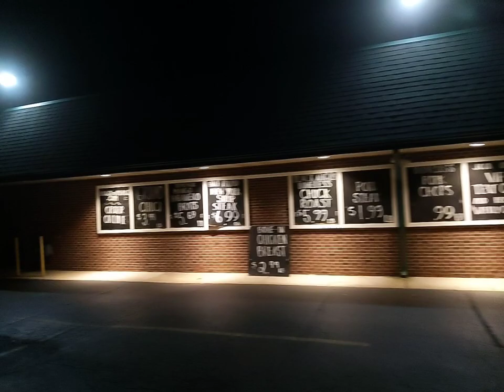House of meats located on West Alexis road Toledo Ohio(2)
short video of House of meats located on West Alexis road Toledo Ohio